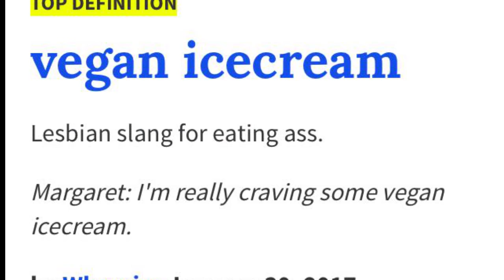SUPERCRACK - SANVERS CRACK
Vegan Ice cream

Tell me what you think, I might do more of these idk